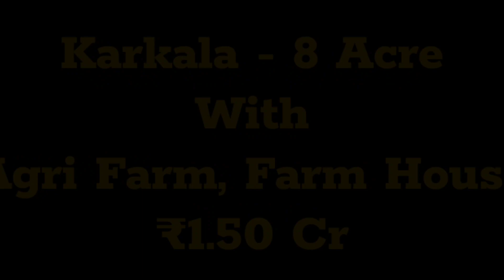8 Acre Mixed Agri Farm With Farm House For Sale | Karkala | Karnataka (1.50 Cr )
8  Acre Mixed Agri Farm With Farm House For Sale | Karkala |  Karnataka (1.50 Cr )

Well maintaining Areca, Coconut, Pepper, mango, jackfruit, cocoa, banana, farm house, big pond, plenty of water, borewell, 2 open well, plenty of water, road and electricity facilities, Total 1.50 Cr,  asking, slightly negotiable.

We Arrange Loan  for commercial and residential Purpose